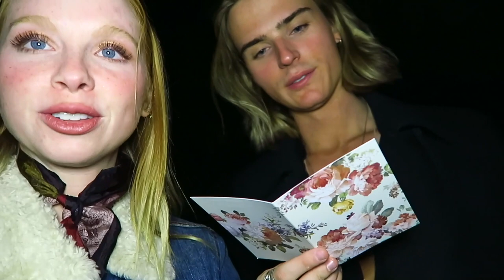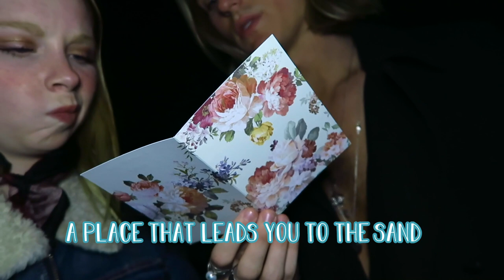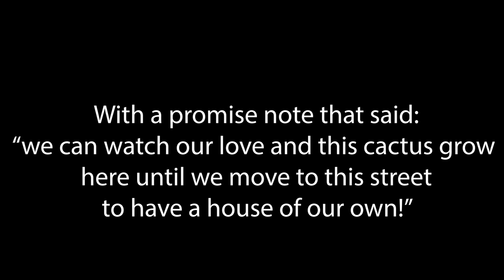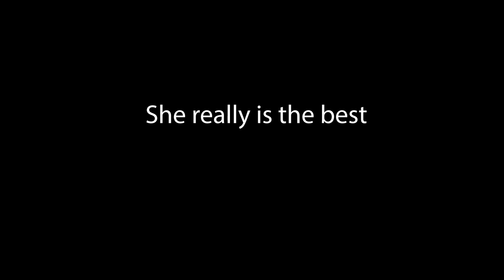Our Love Story PART 2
Luke takes Kirby all around town to different spots that have significant meanings and stories that follow along with the location! Thanks for tuning into part two!